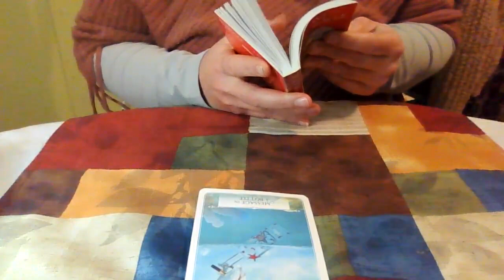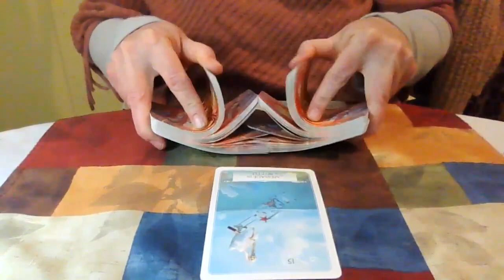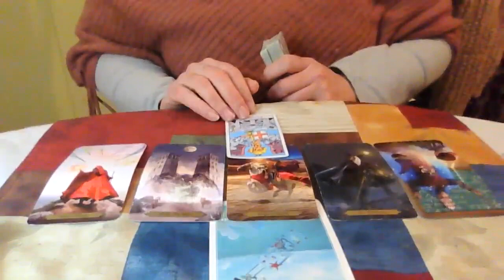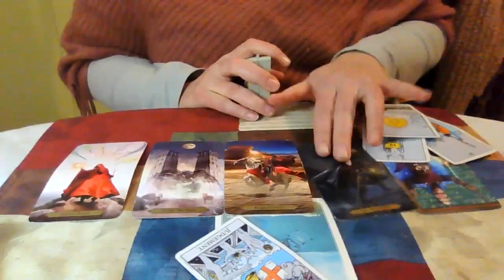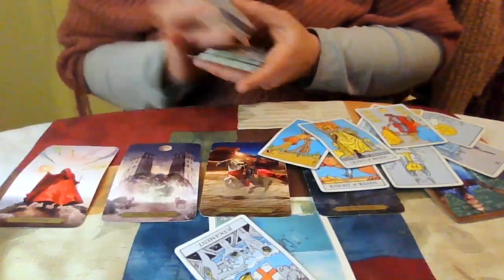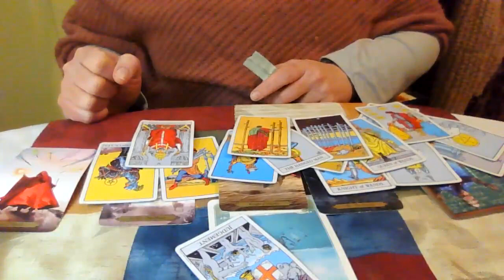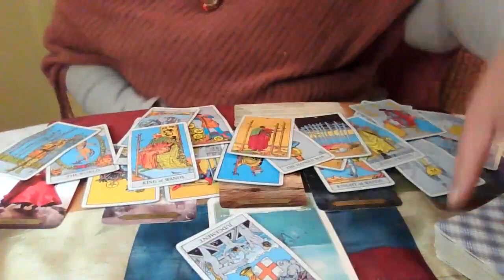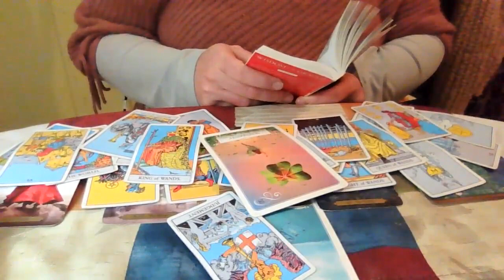Sagittarius Mid February 2023